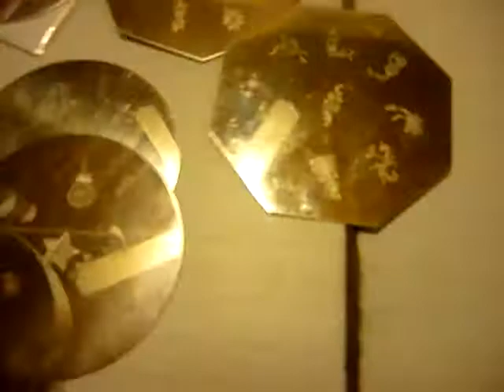ma ptite boite